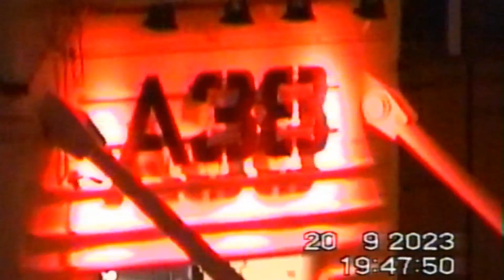She Past Away - live | A38 - Budapest | 20.09.2023 [recorded to VHS tape]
She Past Away full live session on the A38 ship, and some shots from Body of Pain recorded by an analog, VHS camcorder according the vintage conception.
unfortunately the voicing wasn't clean enough some parts, but I hope you'll joy it.